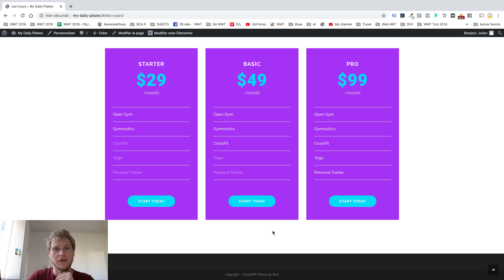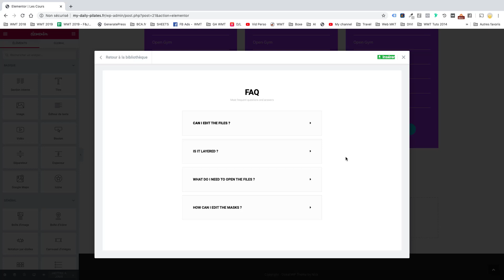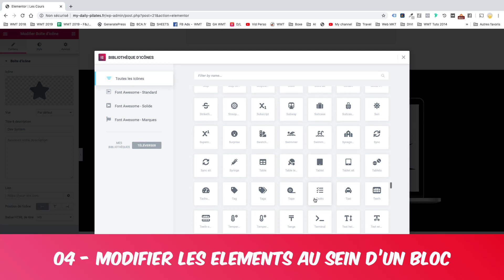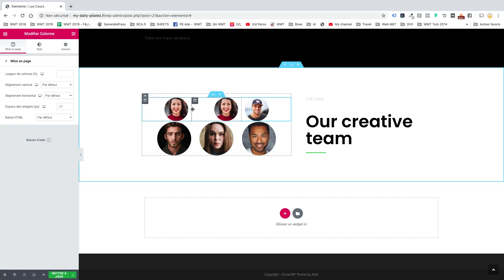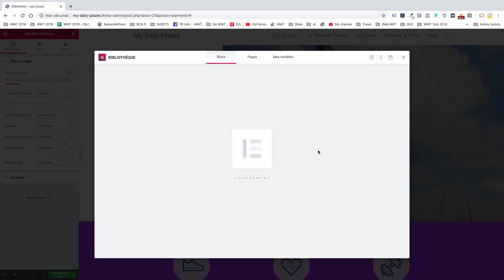Elementor : Les BLOCS pour créer une page en 5 min ! (Comment les utiliser avec un site WordPress)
↓↓ INFO ↓↓

▬▬▬▬▬▬▬▬▬▬▬ DESCRIPTION ▬▬▬▬▬▬▬▬▬
Découvrez comment utiliser les BLOCS dans Elementor afin de créer des pages en 5 minutes !

Les Blocs vous permettent de créer très rapidement des parties de pages, en important directement des SECTIONS toutes faites au design pro.

Au lieu de travailler avec un template complet (layout Elementor), n'utilisez que des parties de layouts appelés des Blocs dans Elementor.

C'est un moyen très efficace et rapide de création de pages voir de site !
➜  N'utilisez que les parties de page dont vous avez besoin

Pourquoi tout recréer quand vous pouvez réutiliser du contenu déjà créé ?

** Pour allez +loin avec Elementor, découvrez la formation offerte:
Formation ELEMENTOR de A à Z :

▬▬▬▬▬▬▬▬▬▬▬ PLAN ▬▬▬▬▬▬▬▬▬
00:00:55 – Utilisation de Blocs
00:01:20 – Prévisualiser ce qu'on va importer
00:01:30 – Importer un bloc
00:02:00 – Modifier un bloc
00:03:55 – Modifier le style de certains éléments d'un bloc Elementor
00:04:55 – Les avantages résumés du travail avec les Blocs
00:04:55 – Contenu de la formation Offerte (Elementor Express)

▬▬▬▬▬▬▬▬▬▬🎁 FORMATION OFFERTE 🎁  ▬▬▬▬▬▬▬▬▬

Accédez dès aujourd’hui à la formation Elementor Express pour vous former à la création de sites avec Elementor, et devenez un expert !